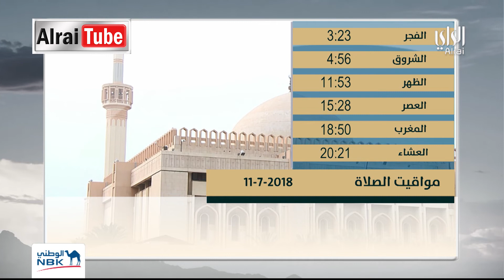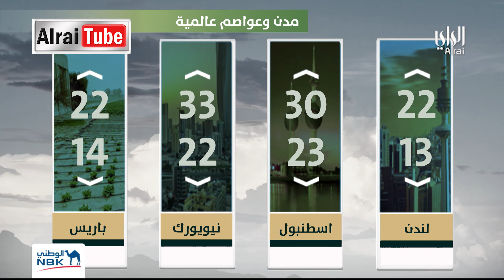نشرة اخبار الراي 2018-07-10 | تقديم أحمد العنزي